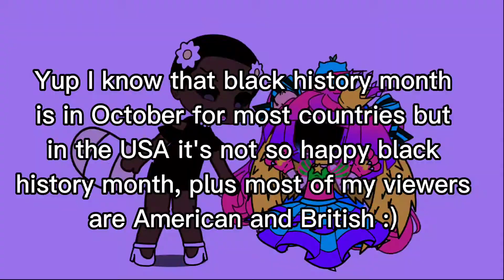Happy black history month 💅🏾✨